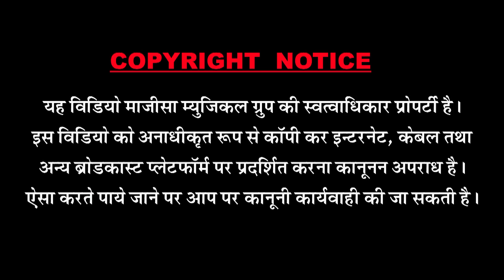Shyam Ki Diwani Ho Gayi || श्याम की दीवानी हो गई || Rekha Mewada || Superhit Shyam Bhajan 2018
Ply This Like ### MMG Rajasthani

❖Song  : Shyam ki Diwani Ho Gai
❖Actor. : Rekha Mewada, Amit kumary
❖Album :New Khatu Shyam D. J. Song
❖Singer :Krishna Bhati
❖Lyrics : Man singh ji
❖D. O.P.: DHARMENDRA, Anshuman R. Jha
❖Editor : Anshuman R. Jha
❖Music Label : MMG Music&Films Studio
❖Category : Bhajan
❖Sub Category : Bhajan
❖Director : Shankar Mali